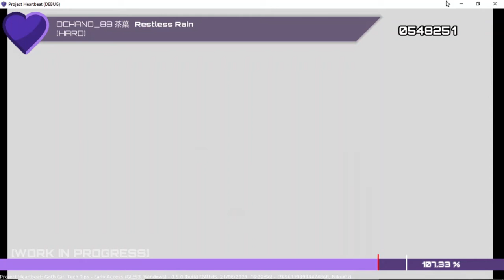[Project Heartbeat] Restless Rain [Perfect]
This is another great chart from NeoRash from the PH community!
This song is so nice and teto is amazing! I was thinking about going for 0 fines on this but im happy to see 107% tbh so its fine for now PokeDerp

You can get this game on steam now!